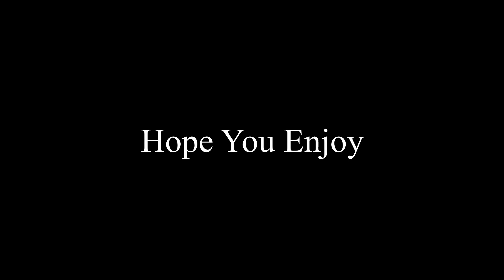Dr. Krazy | Rainbow Six Siege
Here is a small montage of someclips over the week, more videos coming out soon.
If you have any tips, write them down to me :)

I stream on Twitch sometimes as well, check it out.